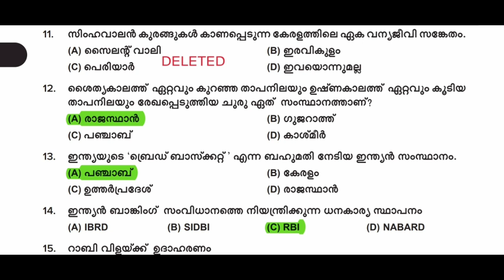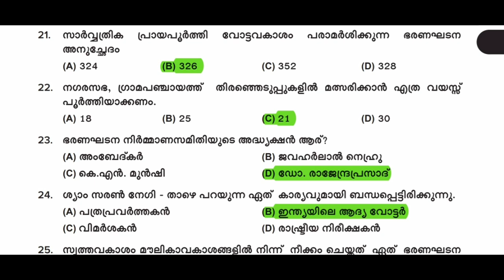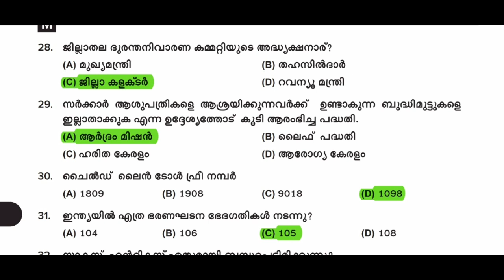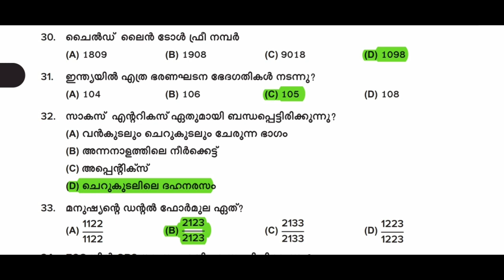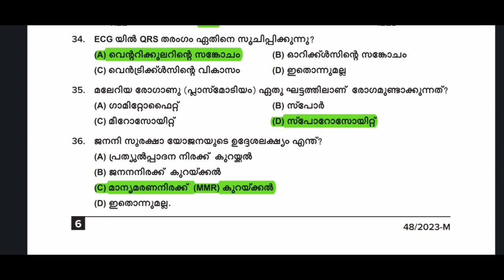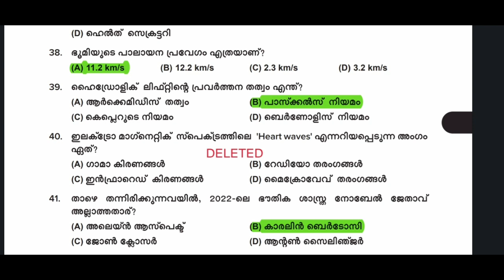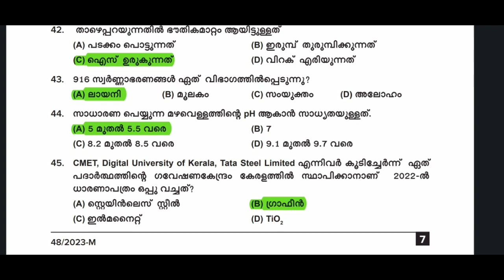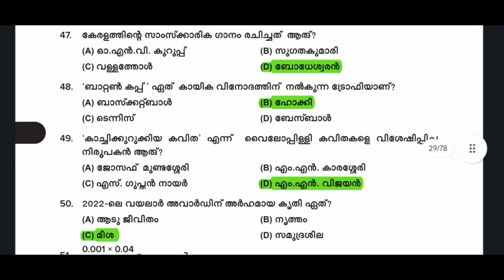psc യുടെ പുതിയ ചോദ്യരീതി പരിചയപ്പെടാം ഉയർന്ന മാർക്കിലേക്ക് കുതിക്കാം